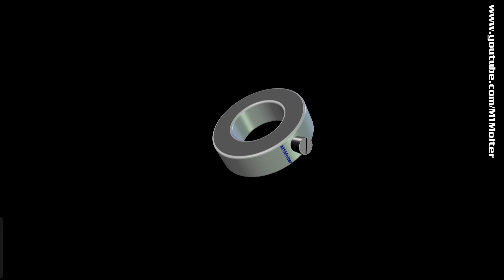Stativgewinde ausgebrochen - Was nun? Tipp von M1Molter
Ich bin Heimwerker und dies ist ein Privates-Hobby-Video in dem Ich zeige wie Ich spezielle Aufgaben löse!
Das Video ist kein Lehrvideo
und soll nicht zum nachmachen aufrufen!